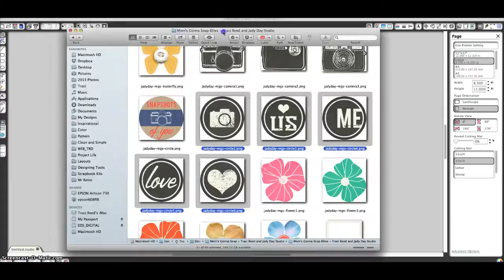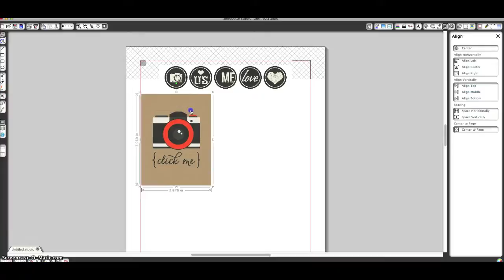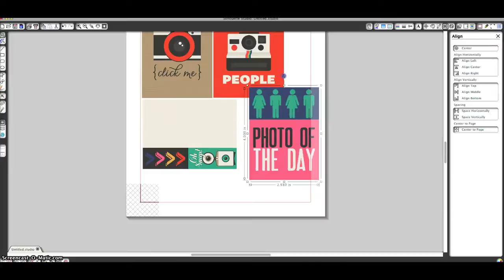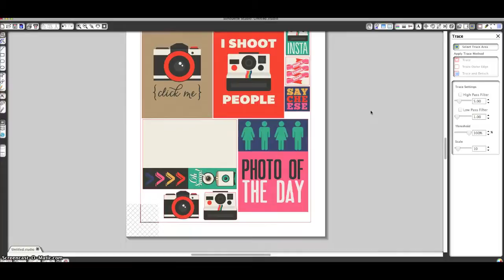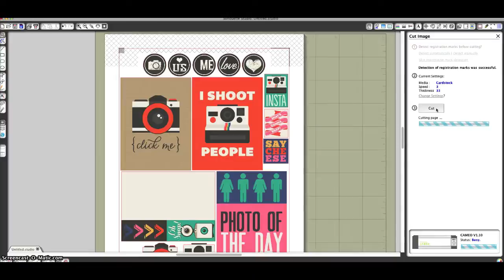Save Money by Cutting Out Digital Embellishments on your Silhouette!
Traci Reed for Sweet Shoppe Designs show you how you can create your own unique scrapbooking embellishments using the much less expensive digital scrapbooking kits out there.